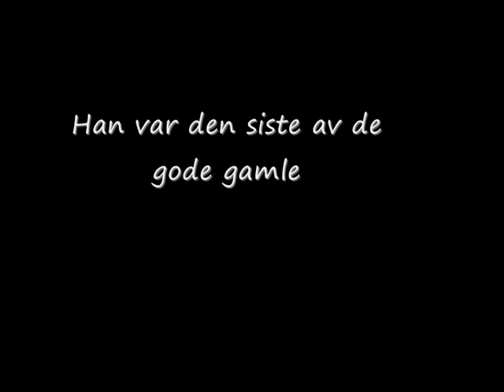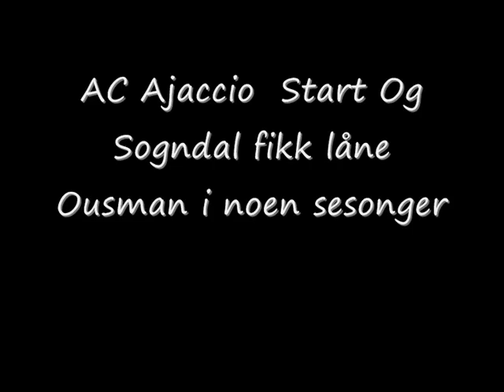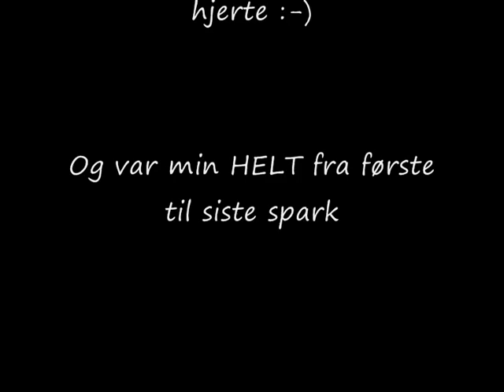En hyllest til Ousman Nyan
Den Sorte Juvel :-)

Ousman Nyan